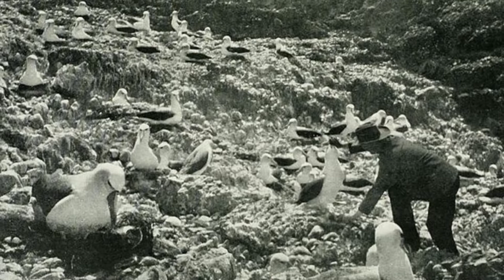💀😤Benjamin, The Last of the Tasmanian Tigers🐅🐕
So, what you see in this picture is a sort of weird-looking animal, with a mix of dog and tiger. But behind its unusual appearance was actually a heart-wrenching tale. And have you ever wondered, how come you’ve never seen this creature before? Well, you’ll find that out after watching this video. So, let’s travel back in time to Tasmania and take a look back at where the Story of the last of the Tasmanian Tigers, Benjamin, had started.